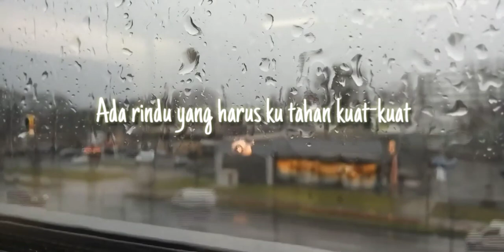Rima Aroma Puisi (R.A.P) Eps.2 - Florenza Aprilyas - 'Duh'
Rima Aroma Puisi eps2 (R.A.P) ini saya datangkan penulis dan penyair dari Ambon bernama Florenza Aprilyas